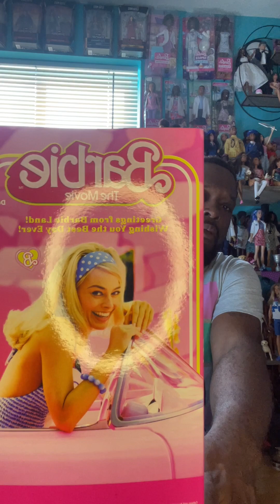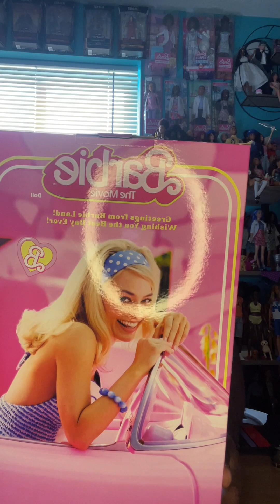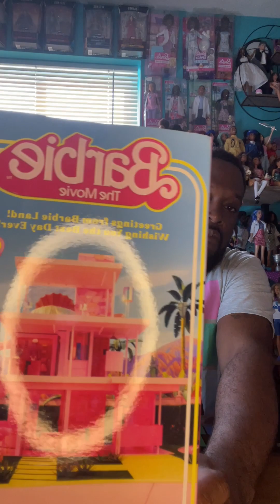Barbie The movie unboxing Barbie,Ken & Western Dolls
Barbie The Movie Dolls unboxing review , Barbie, Ken & Western. Also my channel is only intended for the Adult toy collector and not children.